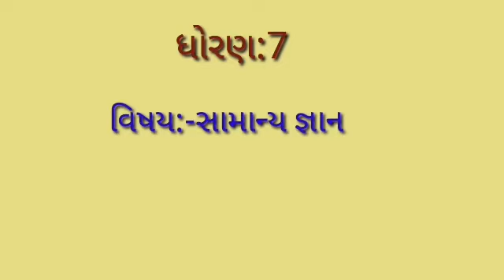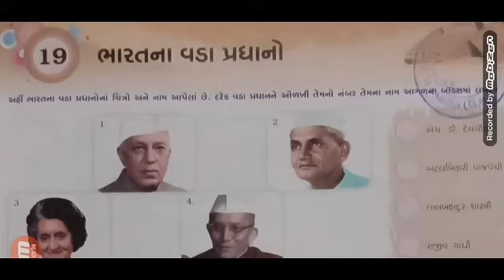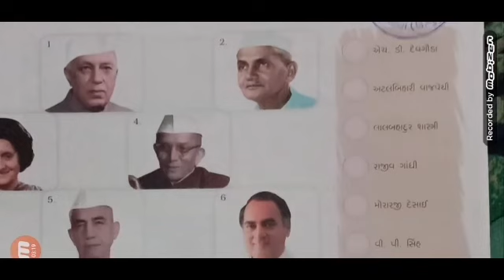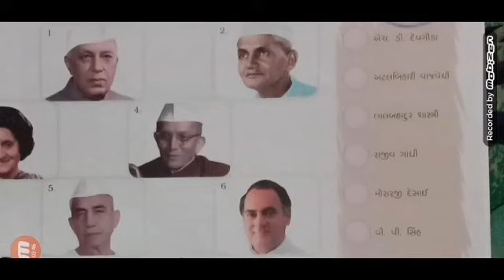ધોરણ:-૭//વિષય:-સામાન્ય જ્ઞાન પાઠ:-૧૯//શાંતિનિકેતન પ્રાથમિક શાળા, પાટણ....